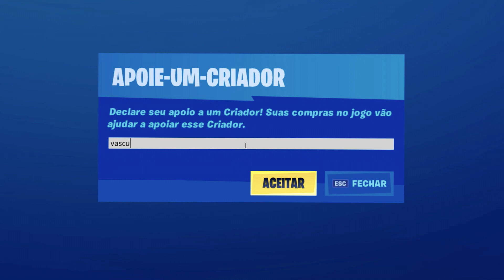Controller In The Room!! L2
me sigam la para não perder esses melhores momentos ao vivo!!!

Link para download do Sherwa (Aplicativo de jogos em que eu dou aulas e sessões de coach)

USE O CÓDIGO: VASCURADO NA LOJA DO FORTNITE PARA ME APOIAR A FAZER MAIS VÍDEOS E SORTEIOS!!

Epic ID: Vascurado YT

Configurações do meu PC:
Placa de video - Radeon RX 570
Placa-Mãe - Asus Prime B450M